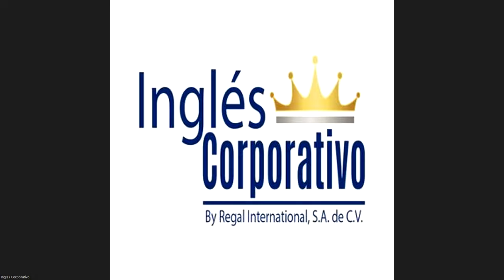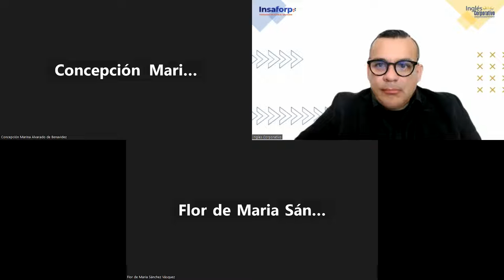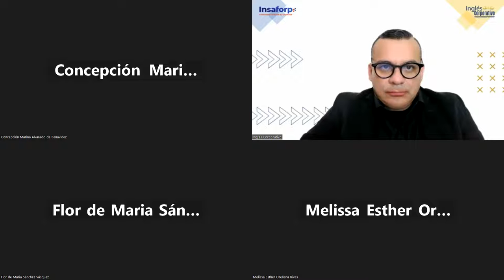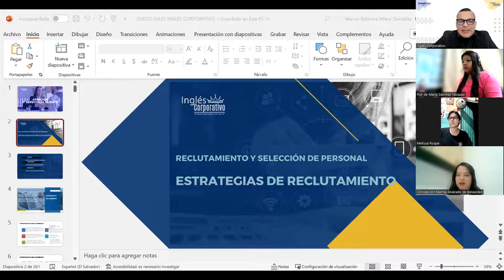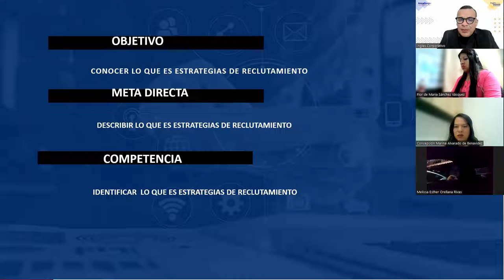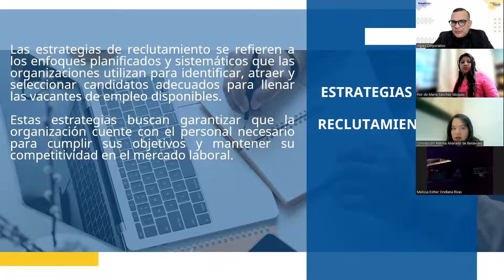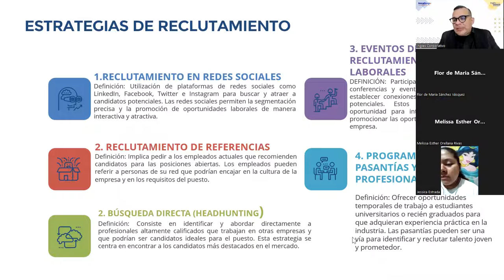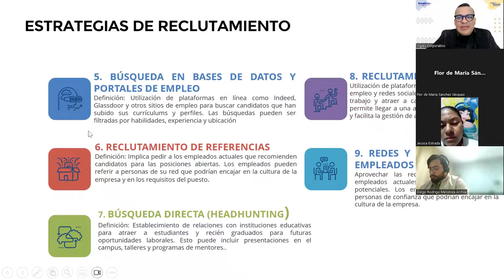SESION 2- 10-08-2023-RRHH-01-7-8-PM-08-23-ALFARO-Estrategias de reclutamiento